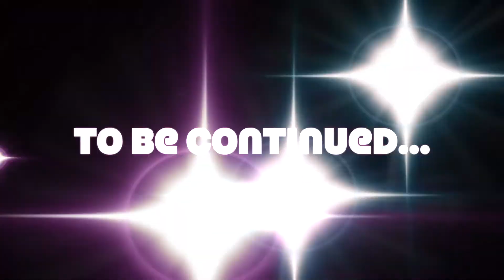Ninjago Infinity Twins Episode 2 - A Loss Of Green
lloyd turns evil and kai fights the person who made lloyd evil !